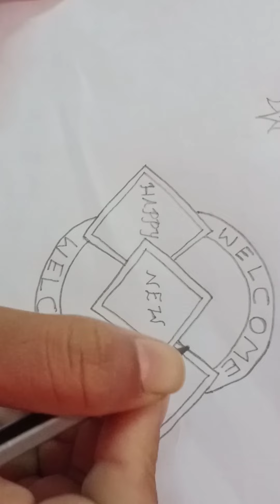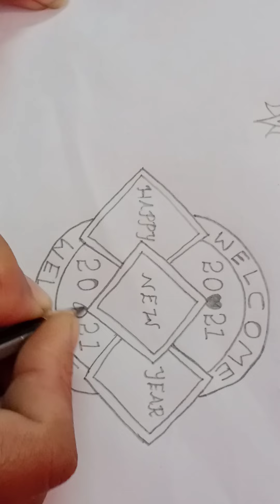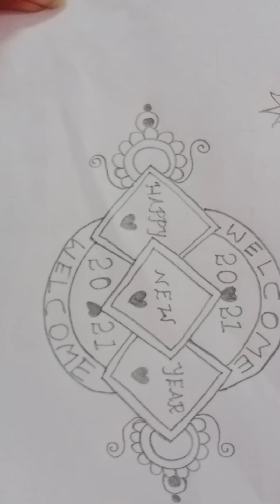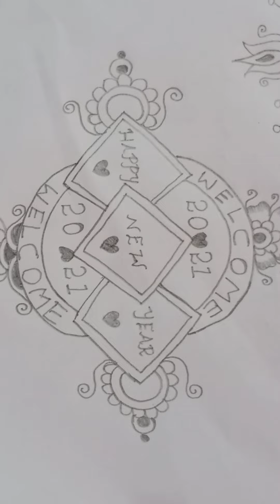Simple and beautiful😍😍 new year rangoli/kolam/muggulu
Beautiful 😍😍 Freehand rangoli for new year celebration 2021..